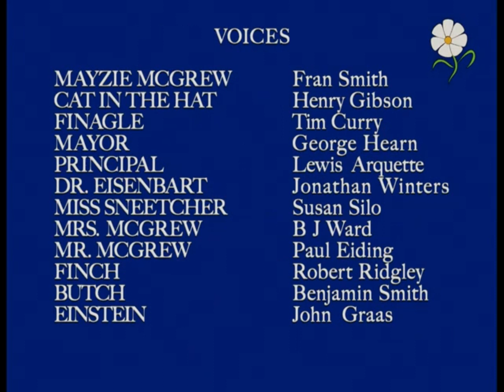Daisy-Head Mayzie (HD remaster)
Another one that has yet to be uploaded in HD remastered form. Enjoy.